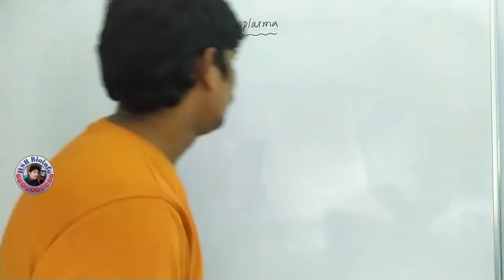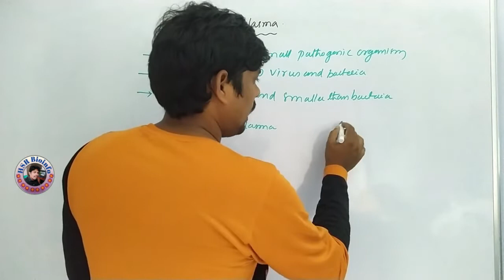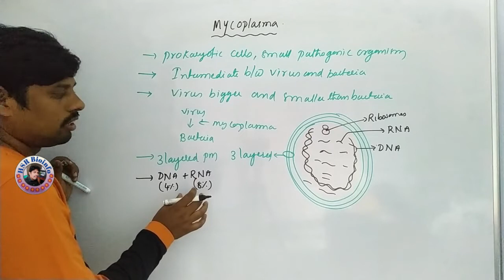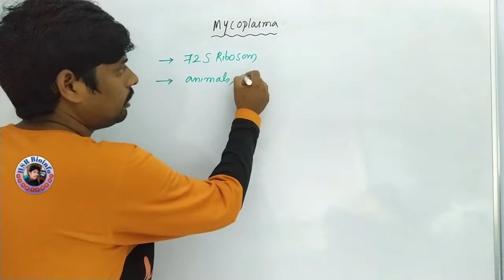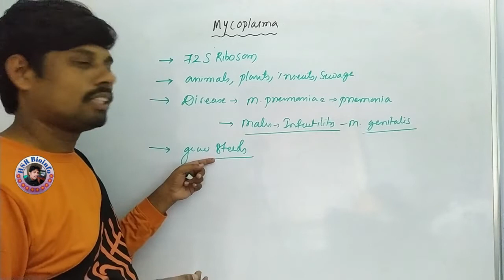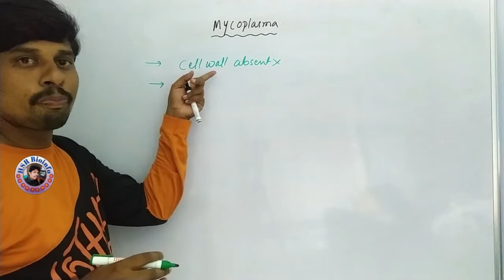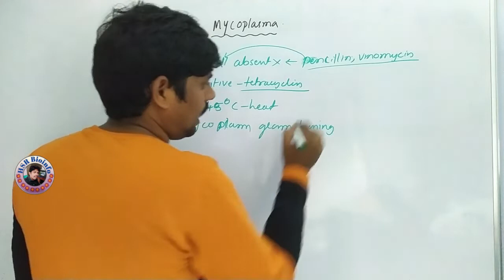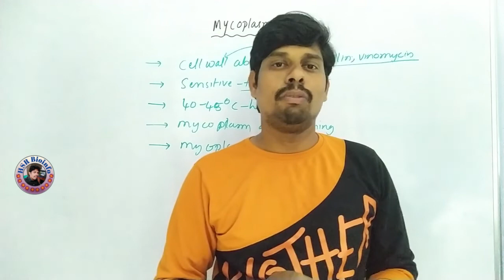Mycoplasma | BSC Zoology | HSR Bioinfo